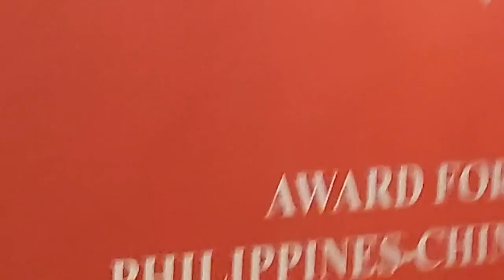17TH PRES. FERDINAND 'BONGBONG' MARCOS JR. LEAVES AFTER PHOTO OPS AND GETS ON HIS TOYOTA LUXURY CAR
President-elect Ferdinand "Bongbong" Marcos Jr. along with other dignitaries stay on for photo ops then leaves and gets on his Toyota luxury car. Although it could be the top model of the brand, it is not Mercedes Benz or Audi or Volvo.